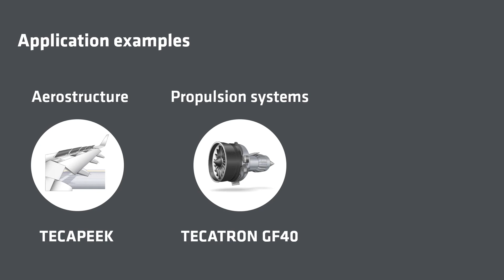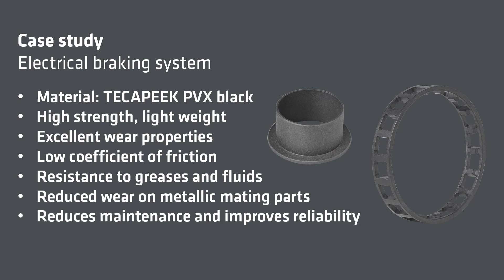Lightweight Plastics in Aerostructure to Get Carbon Free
Thermoplastics offer lightweight solutions wherever applications in aerostructure demand good mechanical properties combined with resistance against stress and chemicals, oils and greases. Ensinger offers thermoplastic polymers with these properties as compounds, rods, tubes and plates or as finished parts.